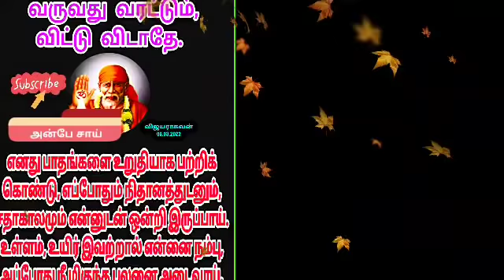சில சுயநலவாதிகள் உன்னை சுற்றி இருக்கிறார்கள் இதை சொல்ல | SHIRDI SAI BABA ADVICE IN TAMIL | ANBE SAI